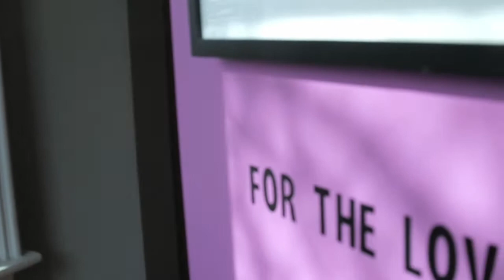On the Danforth Magazine's Spring 2011 Fashion Photoshoot Preview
A behind-the-scenes look at our fashion photoshoot from the upcoming spring issue of On The Danforth Magazine.

Location: Brayham Contemporary Art - 1318 Queen Street East

Hair by Morgan Servinis (Bob and Paige Salon)

Models: Maegan McWade and Camille Stopps

Video by Zoriana Zwarycz